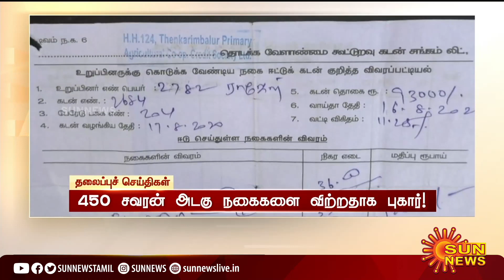காலை 6 மணி தலைப்புச் செய்திகள்! | HeadLines | 6AM | 01-02-2022 | Sun News